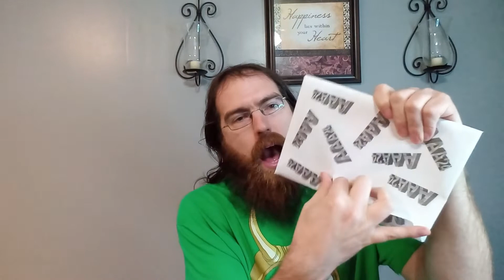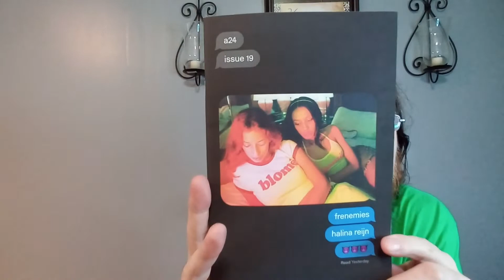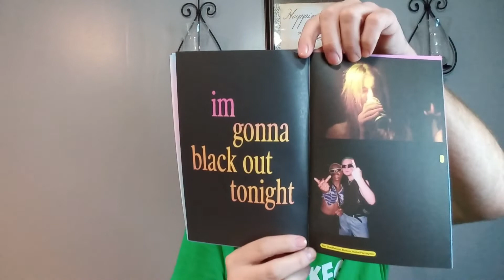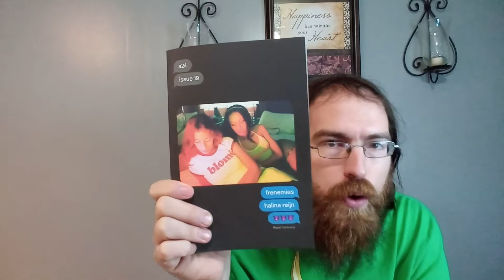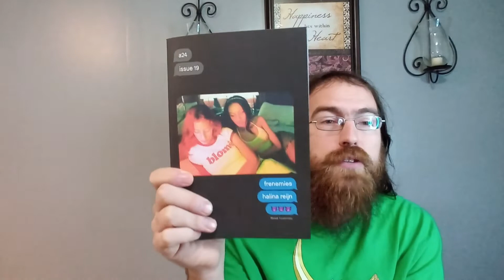Let's Unbox...A24 Zine 19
Welcome to the latest Let's Unbox!
As a member of A24 AAA24 or A24 All Access, I get their quarterly zines as part of my membership. In this video I unbox the latest zine cuated by Halina Reijn, director of the latest A24 theatrical feature Bodies Bodies Bodies